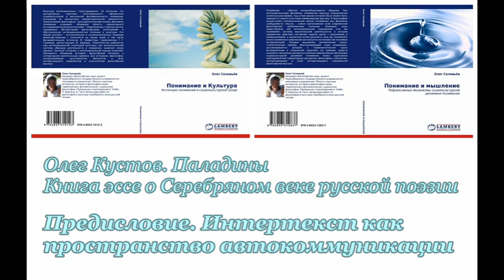Предисловие. Интертекст как пространство автокоммуникации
В апреле 1963-го в одном из примечаний к исследованиям пушкинского творчества А. А. Ахматова говорит о нужной нам прозе, которая может возникнуть из стихов.
 – Побольше стихов, – провозглашает она, – поменьше III-го Отделения.
 Стихи, в этой её формулировке, не утрачивая самоценной необходимости, становятся инструментом порождения прозы:
 – Потому что из стихов, – объясняет она, – может возникнуть нужная нам проза, которая вернёт нам стихи обновлёнными и как бы увиденными в ряде волшебных зеркал – во всей многопланности пушкинского слова и с сохранением его человеческой интонации, а из III-го Отделения, как известно, ничего не может возникнуть. («Пушкин в 1828 году»).
 Проза, возникающая из стихов, по поводу стихов и обусловленная ими, подобно ряду зеркал, возвращает читателя обратно к стихам, но уже обновлённым контекстом интерпретации, функции и задачи которой преимущественно технические: не заслонить поэтическое слово, а выявить и сохранить человеческую (субъектную и субъективную) интонацию автора, – не заглушить его голос обилием комментария, но прислушаться к нему в разноголосом звучании языка и эпохи, – не изничтожить смысл навязанным и оттого предвзятым пониманием, а сделать всё возможное для индуцирования мысли.
 Этим определяется организация текста, включающего в себя как естественную составляющую – стихотворные произведения, так и – в параллель с ними – документальные свидетельства: биографические подробности, воспоминания очевидцев, статьи, рецензии, публицистические очерки, декларации, правительственные решения, – словом, всё, вплоть до художественной прозы и философских трактатов, что позволяет поместить автора и его творческую жизнь в самый широкий контекст интерпретации. Читатель, таким образом, получает возможность самостоятельного построения интертекстуального пространства своего понимания, в котором, как в зеркалах, путём соотнесения помысленного с пережитым, сказанного со сделанным, поэтического с прозаическим, с событиями, мотивами и результатами действий исторического и индивидуального плана, слово, оживая, обретает свой голос. Это означает, что каждый раз при следовании интертекстуальной технике прочтения герменевтический круг обогащается новым содержанием, происходит приращение смысла – стихи возвращаются «как бы увиденными в ряде волшебных зеркал», говорящими от имени не одного только автора и потому – обновлёнными.